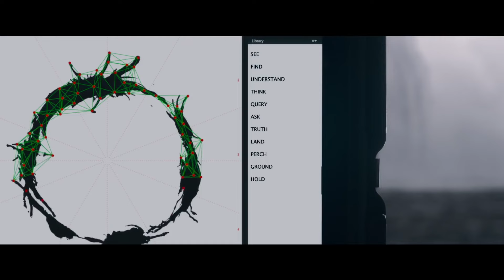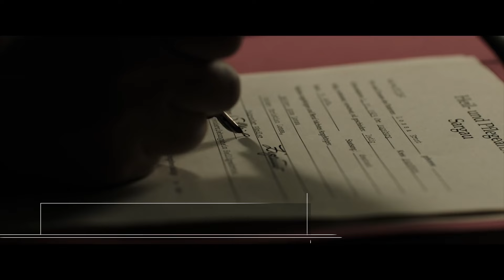DVD- und Blu-ray-Highlights im März: Aliens, fremde Dimensionen und Kokain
Doctor Strange, Ghost in the Shell und Trolls: Im März geht es vor allem um Menschen, die keine Menschen mögen, aber trotzdem mit ihnen zusammenarbeiten müssen. Und um einen Cyborg, der mit Menschen zusammenarbeitet, die sie nicht mögen. Und ein Volk bunter Trolle, die mit einem Volk zusammenleben, was sie sogar ein bisschen zu sehr mag. Ihr seht, wir haben ein Thema. In unserem Video zeigen wir euch die kommenden DVD- und Blu-ray-Highlights für den März.

0:26 - Doctor Strange
1:16 Arrival
2:10 - Jack Reacher: Kein Weg zurück
3:15 The Accountant
4:11 Nebel im August
4:57 SMS für dich
5:45 Bridget Jones' Baby
6:27 Tschick
7:05 Trolls
7:56 Justice League Dark
8:43 Detektiv Conan
9:33 Ghost in the Shell - Arise: Border 1+2